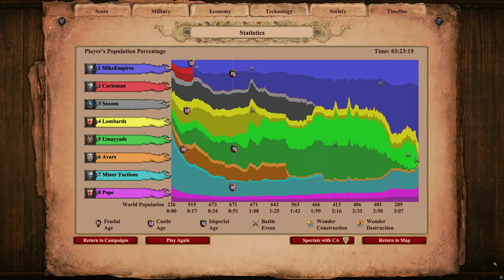Charlemagne (768) Campaign [Hard] (AoE2) | Victors and Vanquished DLC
Charlemagne is one of the scenarios in the Victors and Vanquished campaign in Age of Empires II: Definitive Edition - Victors and Vanquished. In this scenario, the player plays as the Franks and the player color is blue.

In the year 768, Pepin, King of the Franks, son of Charles Martel, and favorite of the Pope, died on campaign.

By Frankish law, the Franks and their lands were divided between his two sons. The younger of these, Carloman, was given the largest portion.

Perhaps Pepin had intended his young son to succeed him. Though the other son, Charles, was elder, he had been born out of wedlock. In addition, Pepin’s own elder brother had stepped aside so that Pepin could become king.

At worst, the two brothers would find a way to share their power.

But what were a father’s intentions compared to the strength of one man’s will and iron?

Age of Empires II: Definitive Edition - The Mountain Royals is the fifth expansion for Age of Empires II: Definitive Edition. Like the first two expansions of the Definitive Edition, it features two new civilizations: the Armenians and Georgians. It also features a rework for the Persians. In addition, it has three new campaigns: one each for the Armenians, Georgians, and Persians.

Embark on a thrilling journey with "Victors and Vanquished"! In nineteen epic scenarios, play as Ragnar Lothbrok, Oda Nobunaga, Charlemagne, and more. Your strategy and choices decide your fate: will you emerge as the ultimate victor, or fall as the vanquished?